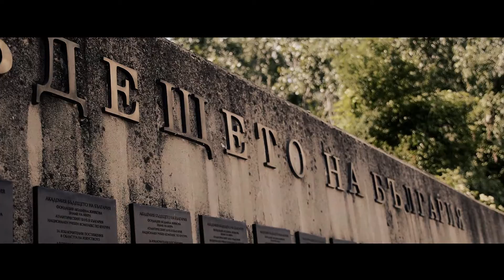Svetlomira&Miroslav FullHD Trailer